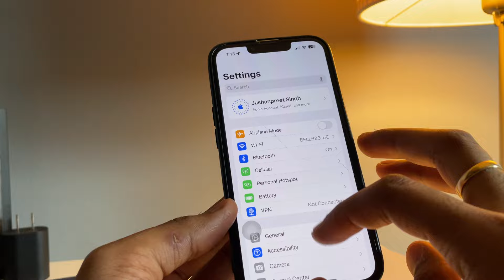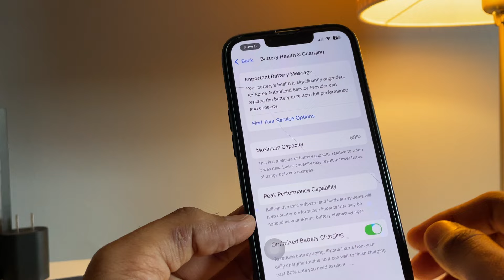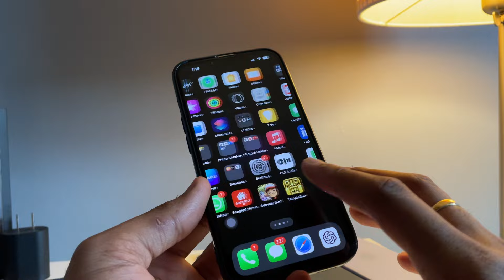Check Your iPhone’s Screen - Original or Fake